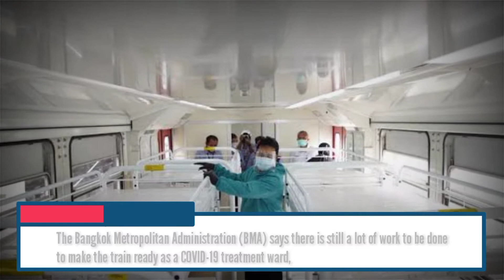Latest News - Thailand plans to turn 15 train cars into COVID-19 patient care centers